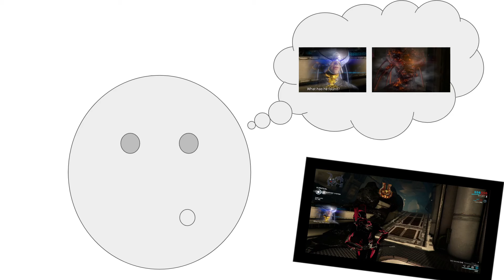How a noob Ruined the Natah quest